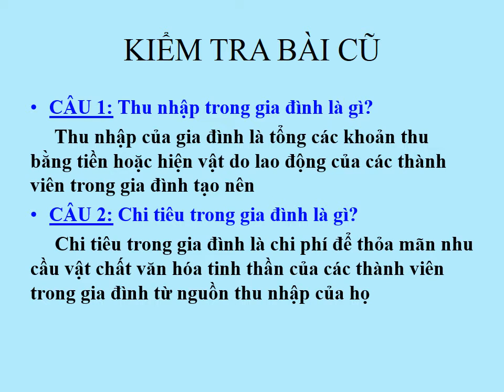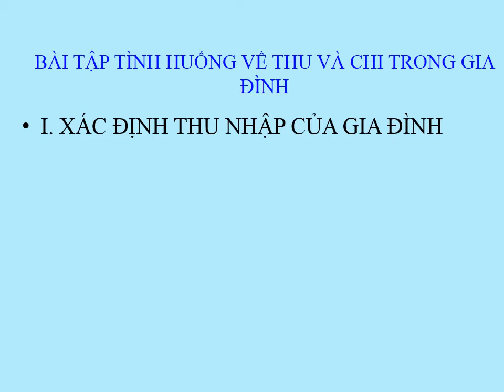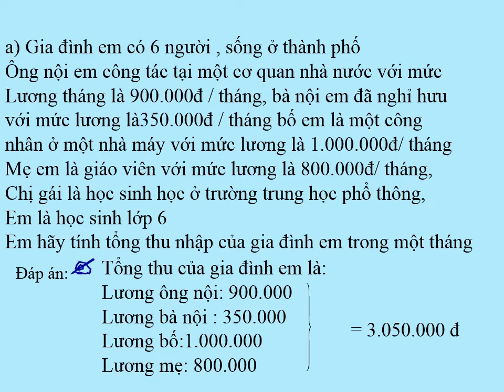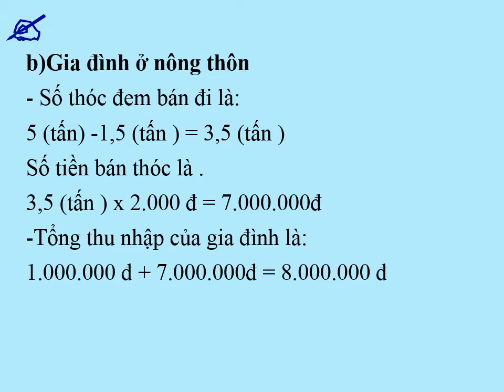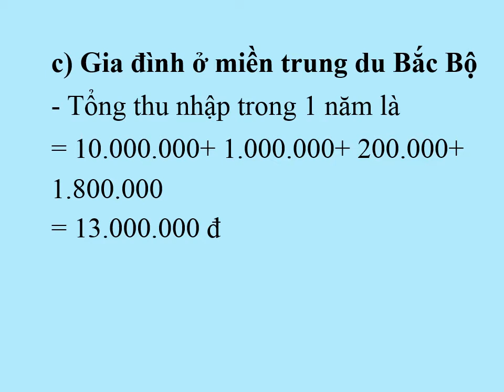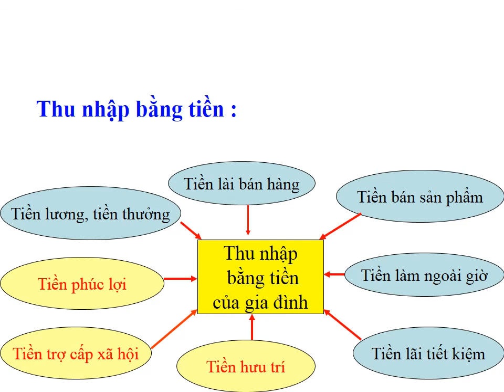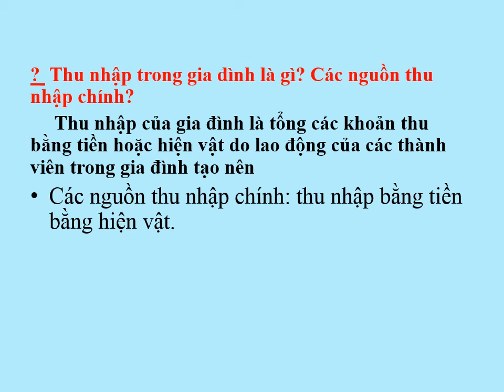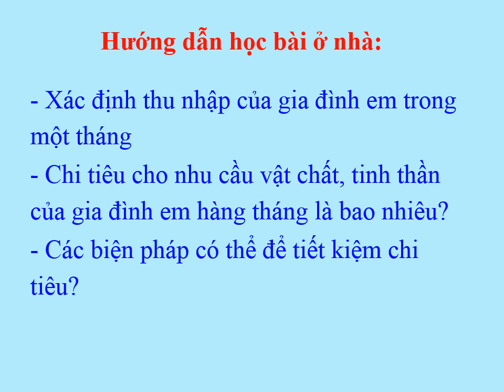CÔNG NGHỆ 6: TIẾT 64 - CHỦ ĐỀ THU CHI TRONG GIA ĐÌNH.